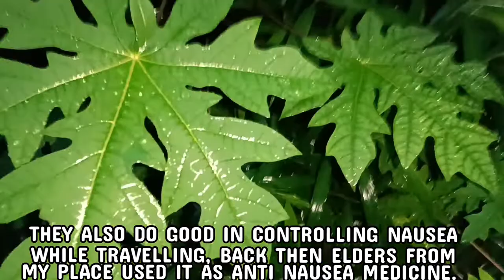Healthy, tasty organic chicken stew, Asian style||chayote/isskus||cough relieving chicken stew.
chicken stew ingredients:
1. Desi chicken (𝙂𝙖𝙡𝙡𝙪𝙨 𝙜𝙖𝙡𝙡𝙪𝙨)
2. chayote/isskus (𝙨𝙚𝙘𝙝𝙞𝙪𝙢 𝙚𝙙𝙪𝙡𝙚)
3. long beans/ yardlong beans(𝙑𝙞𝙜𝙣𝙖
      𝙪𝙣𝙜𝙪𝙞𝙘𝙪𝙡𝙖𝙩𝙖 ssp. 𝙨𝙚𝙨𝙦𝙪𝙞𝙥𝙚𝙙𝙖𝙡𝙞𝙨)
4. Ginger (𝙯𝙞𝙣𝙜𝙞𝙗𝙚𝙧 𝙤𝙛𝙛𝙞𝙘𝙞𝙣𝙖𝙡𝙚)
5. Garlic(𝘼𝙡𝙡𝙞𝙪𝙢 𝙨𝙖𝙩𝙞𝙫𝙪𝙢)
6. sawtooth coriander/culantro (𝙀𝙧𝙮𝙣𝙜𝙞𝙪𝙢             𝙛𝙤𝙚𝙩𝙞𝙙𝙪𝙢)
7. Iodised salt
stew it up when someone catches cold, it's so relieving and healthy.